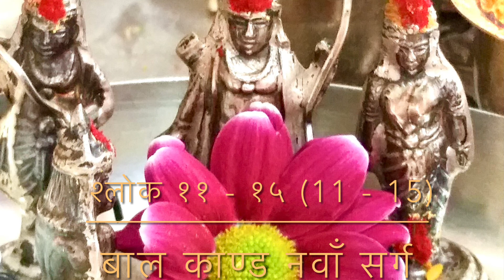तात्पर्य श्री वाल्मीकि रामायण बाल काण्ड नवाँ सर्ग श्लोक ११ - १५ (11 - 15) -sriramanamauk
श्री वाल्मीकि रामायण बाल काण्ड नवाँ सर्ग श्लोक ११ - १५ (11 - 15)